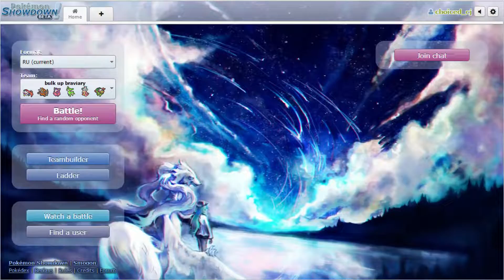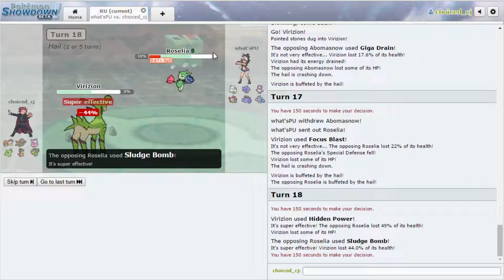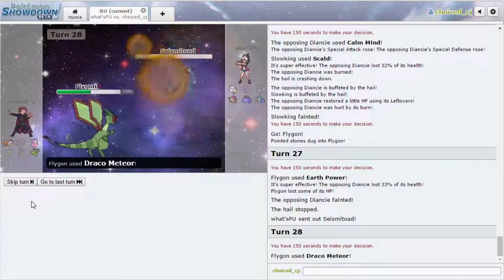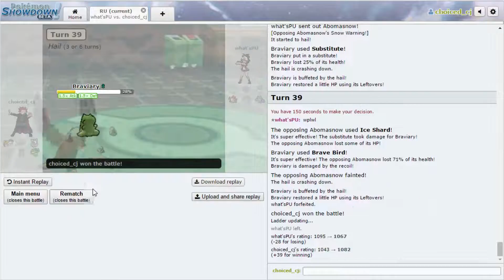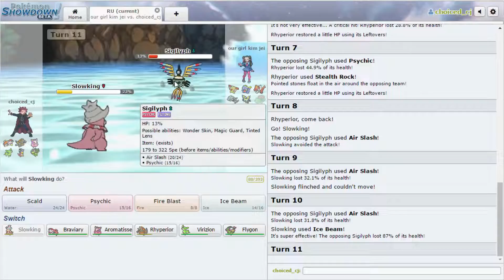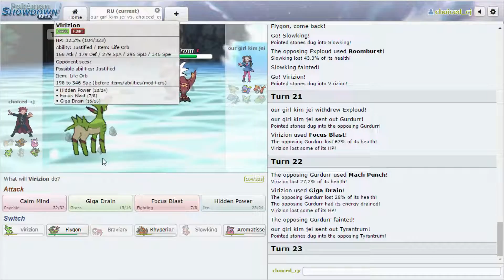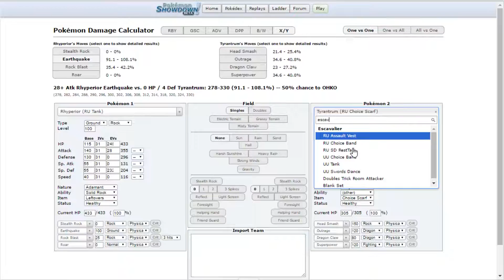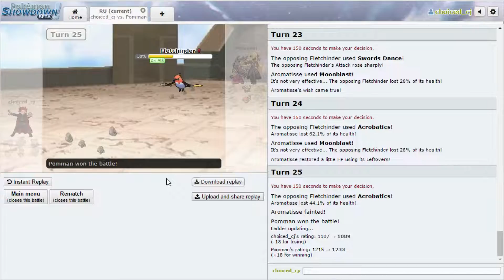[RU] Pokemon Showdown Live #23: Steelix & Tyrantrum Suspect Test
I'm choiced_CJ, and we're playing RU today!  RU is currently suspecting Steelix & Tyrantrum.  I wanted to play on the ladder without those two, but couldn't find the ladder on Showdown!  Lol.  So while our Braviary would be a bit better in a metagame without those two, it still does some nice work in this live :)

Music is a bit quiet, even for me - sorry!  Hope the sound of my voice is able to entertain or soothe you.

Pokemon is owned by Gamefreak and published by Nintendo.